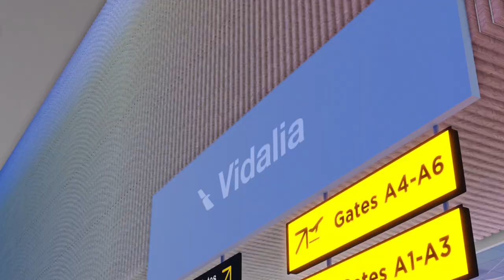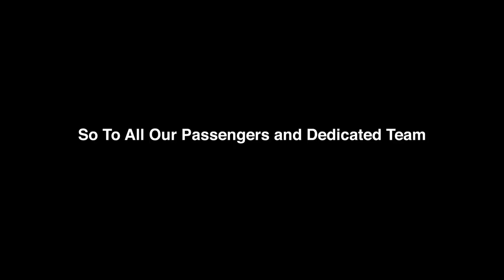Welcome to Vidalia (Official Trailer)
Fictional airport located in Vidalia, Georgia.

Developed by the American Airlines ROBLOX team
Produced by the American Airlines ROBLOX team
Powered by InfrAAstructure
Made for you.

As always, GoingForGreat!